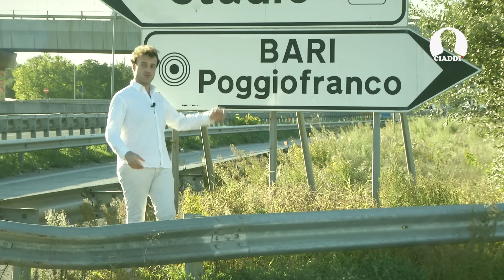CIADDÌ la serie con Renato Ciardo pt 37